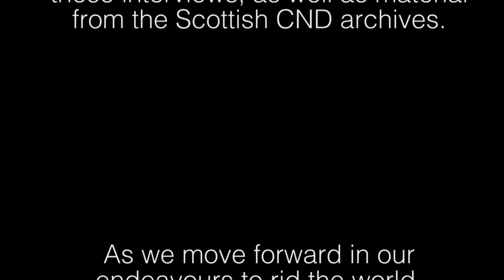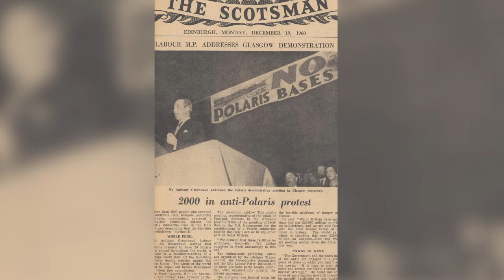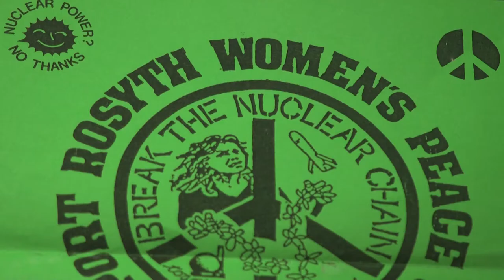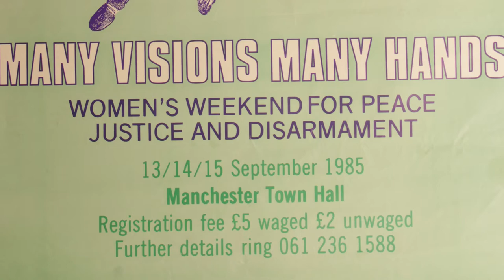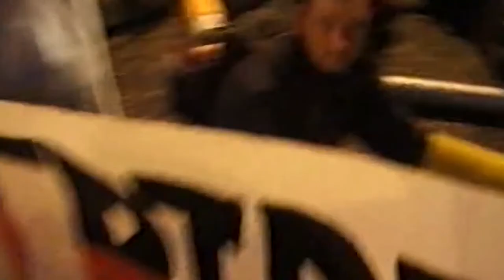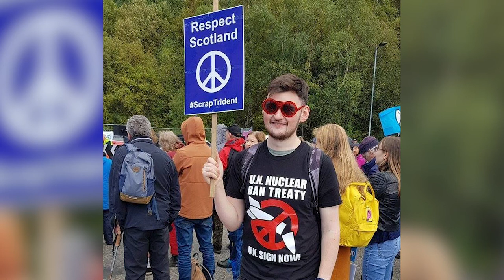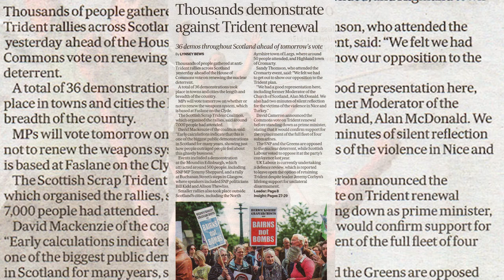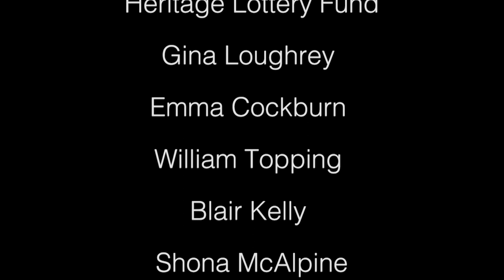A Peace of History Testimonies from Peace Activists - Scottish CND